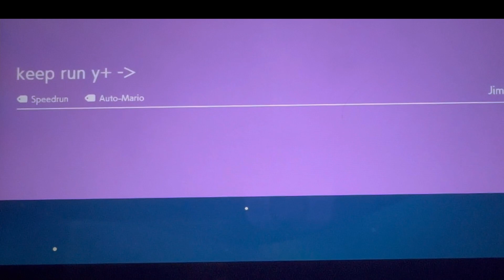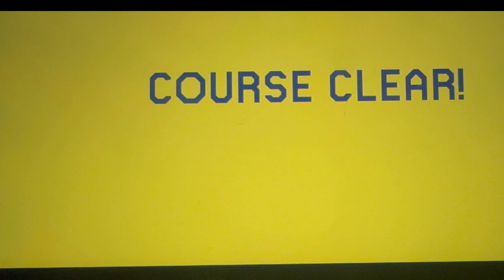Mario Maker 2 /w Bash